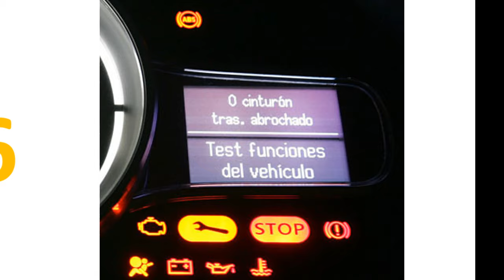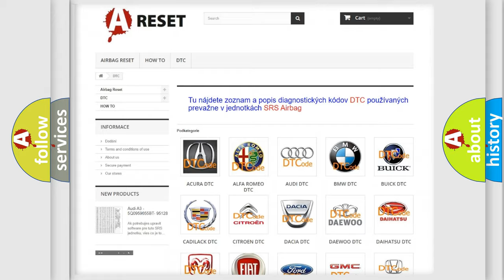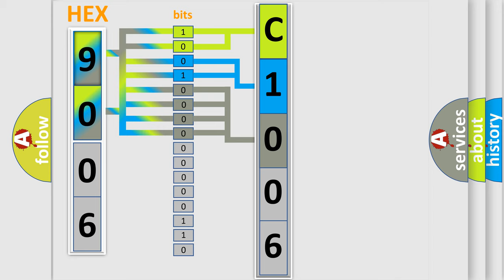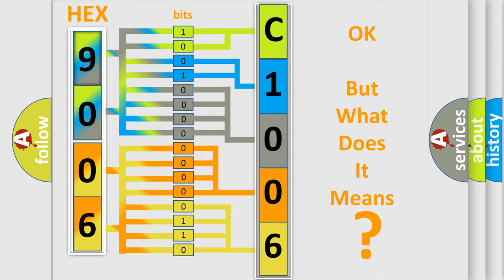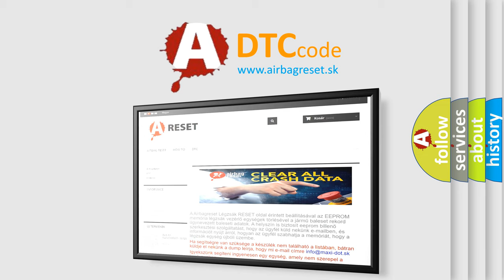DTC Fiat C1006-11 Short Explanation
Contents:
0:21 Basic DTC analysis according to OBD2 protocol standard.
1:48 Insight into programming
2:58 A diagnostically understandable description of the Diagnostic Trouble Code
3:05 Basic error definition

Make:
FIAT
Code:
C1006-11
Definition:
Turn Right Light Command - Circuit Short To Ground
Description:
When the Trailer Tow Module (TTM) detects a low condition on the Trailer Tow Right Stop or Turn Signal circuit.